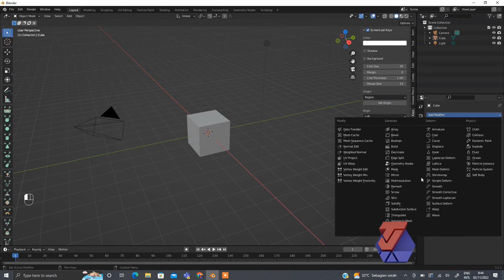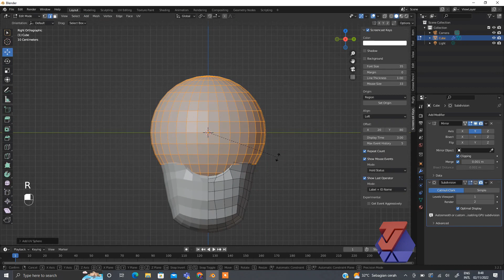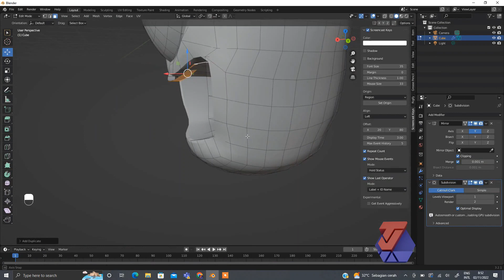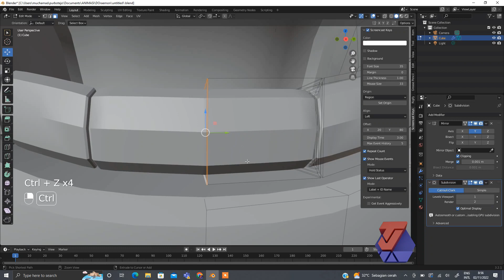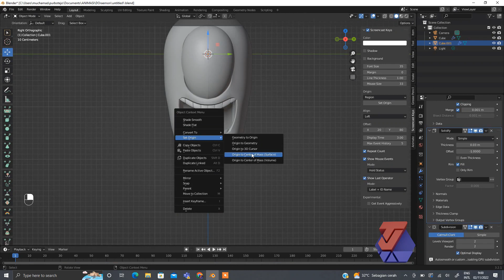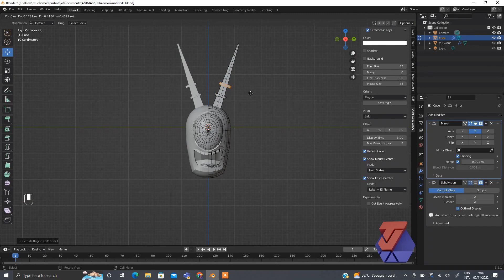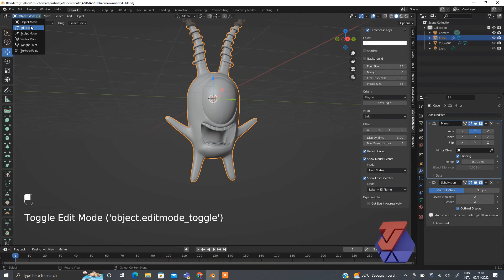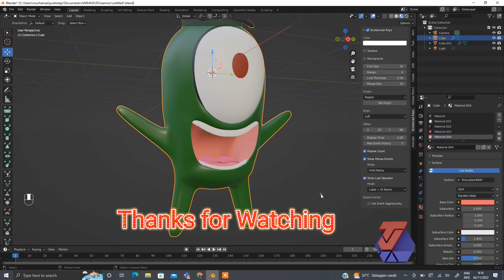modeling 3d Plankton spongebob square pants